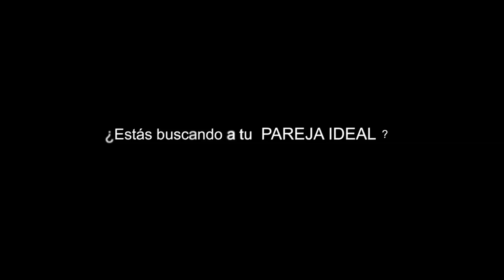San Valentín y Asus Eee Pad Transformer Prime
Eee Pad Transformer Prime, encuentra a tu pareja ideal.